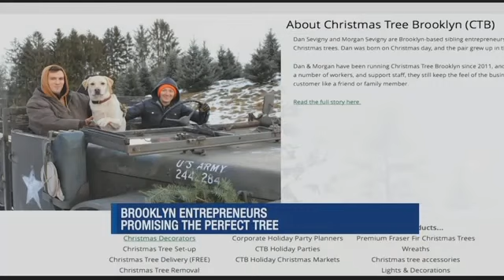Christmas Tree Brooklyn guarantees customers the perfect tree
WILLIAMSBURG -
Brooklyn's Dan Sevigny and his sister Morgan started Christmas Tree Brooklyn in 2012 to make sure everyone has the chance to get a tree that's just right.

"If your tree isn't perfect then it can throw everything off," says Dan.

Dan let News 12's Emily Lorsch tag along as he delivered trees in Park Slope. Christmas Tree Brooklyn delivers for free and offers a "perfect tree guarantee."

"If you don't love your tree for any reason at all, we will bring you a replacement for free - no questions asked," he says.

Christmas Tree Brooklyn also delivers donations and proceeds to Covenant House, an agency that provides housing and supportive services to youth facing homelessness in the city.

Christmas Tree Brooklyn will be delivering trees up until Jan. 15. When you're done with your tree, they'll come get it from you and bring it to be recycled.